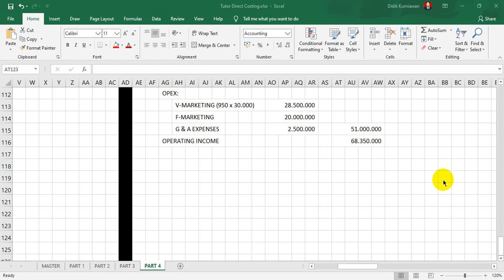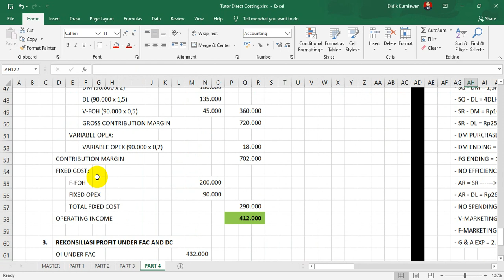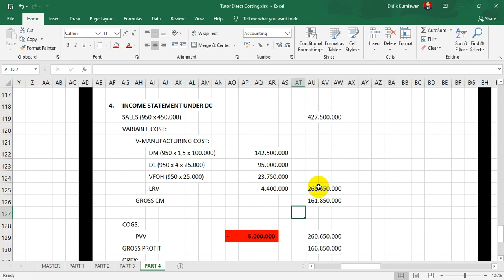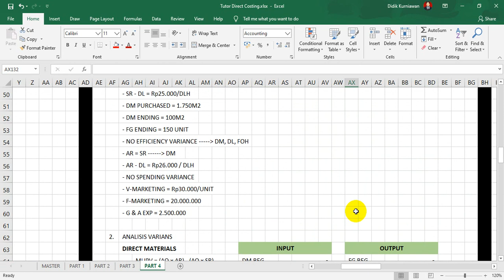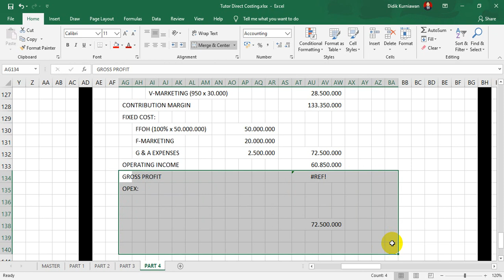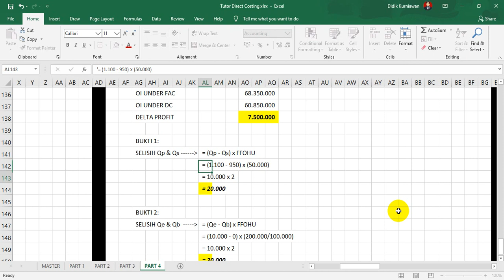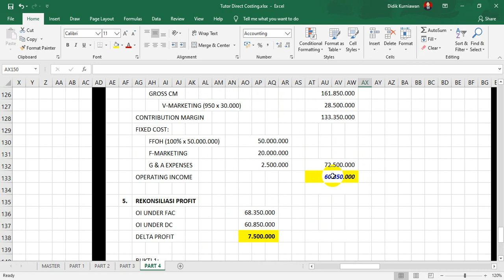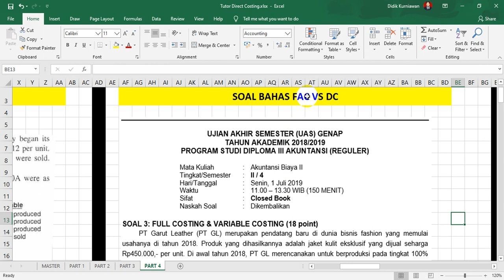Direct Costing (Part 4B: Soal Bahas UTS+ Bag. 2)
Assalamualaykum.

Video ini berisi pembahasan mengenai Inventory Costing. Inventory Costing disini, secara khusus berbicara tentang tema "Direct Costing (DC)" versus "Full Absorption Costing (FAC)". Video part 4 berisi pembahasan atas kasus atau soal yang relevan dengan topik tersebut. Terdapat 2 kasus inventory costing yang dibahas dengan komprehensif. Dalam Part 4B ini, dibahas Income Statement under DC untuk Kasus 2 dan Rekonsiliasi Profit. Kasus 1 secara tuntas dan Kasus 2 hingga Income Statement under FAC dibahas di dalam video Part 4A, dengan link video

Video ini berisi pembahasan atas 2 kasus yang sangat mewakili materi terkait. Pembahasan soal ini penting guna memperdalam pemahaman konsep dan implementasi konsep dalam suatu case yang relevan. Kasus pertama diambil dari adopsian ujian AICPA. Kasus kedua merupakan kasus yang sangat komprehensif, yang diambil dari UAS di Politeknik Keuangan Negara STAN.

Pembahasan soal dilakukan secara lengkap, terstruktur, dan komprehensif. Penjelasan dilakukan secara runtut, step by step, dan meripitasi teori atau konsep yang telah dipahami. Pengaitan antara konsep dengan data dalam kasus dilakukan dengan lengkap guna memudahkan pemahaman dan memperlihatkan impelementasi konsep secara riil. Dengan demikian, pembelajar atau pemirsa dapat mengikuti pembahasan dengan mudah, memperdalam pemahaman atas materi terkait, dan menuntaskan pembelajaran atas materi terkait secara paripurna.

Berharap pemaparan dalam video ini dapat memberikan added value bagi para pembelajar. Semoga video ini dapat memberikan pula suatu insight dalam khasanah Cost Accounting dan menjadi amal ibadah yang berpahala.

Terima kasih